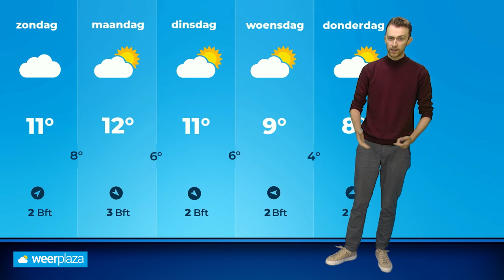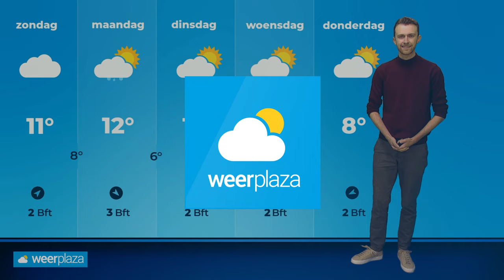Weekend weerbericht: koude vrijdag, hoe verloopt het weekend?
Het is vandaag grijs en vrij koud. Wordt het in het weekend zachter en zonniger? Donny de Koning vertelt je er meer over!